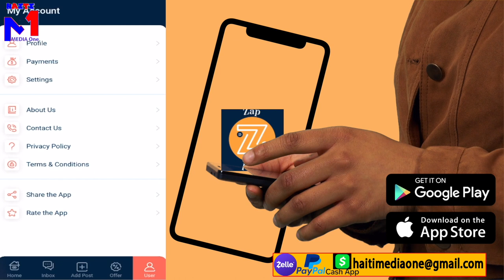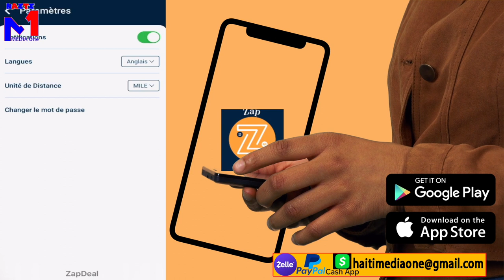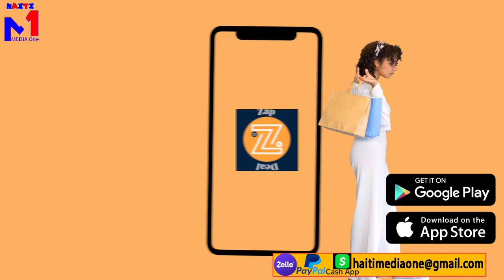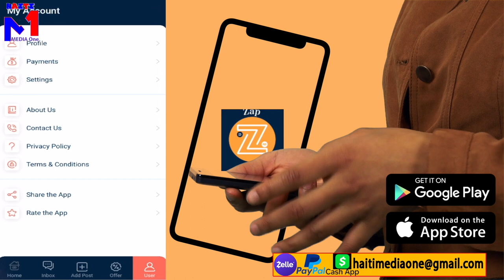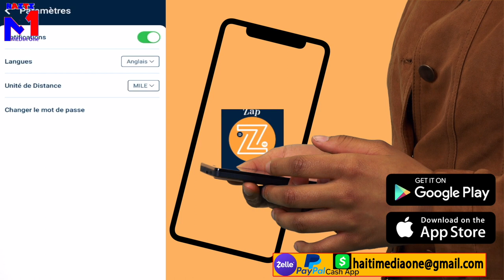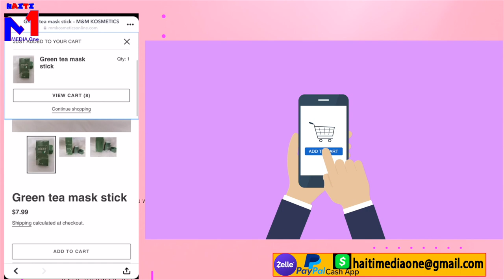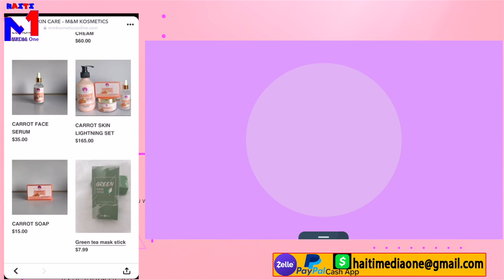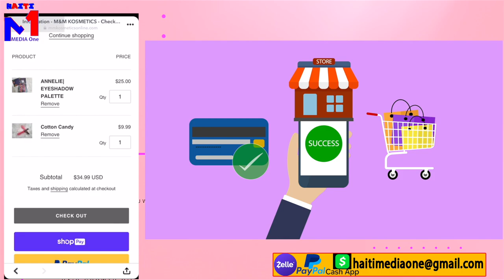Biden Deplwaye 2 Fòs Debake Ayiti Pou Wete'n Nan Kriz La, Babekyou Met On Nouvo Gang Ranplase Manil